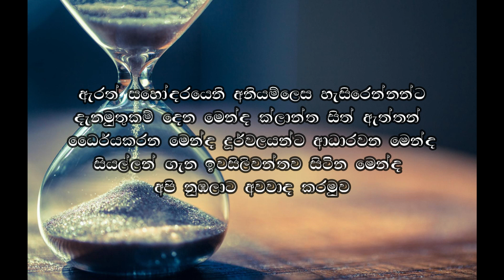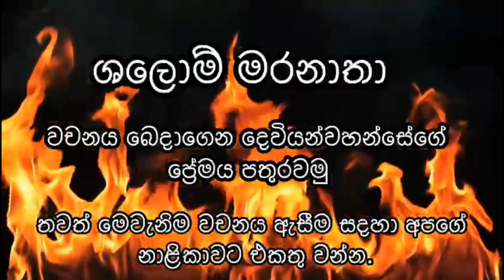සේවයේ වගකීම් 23.03.2024